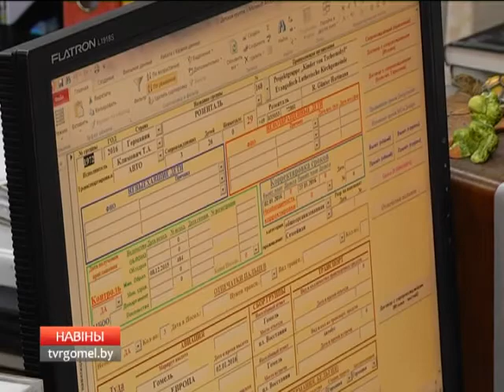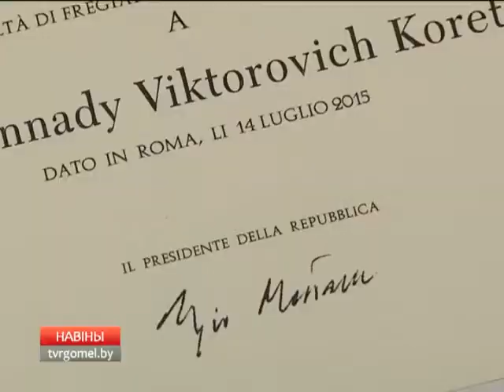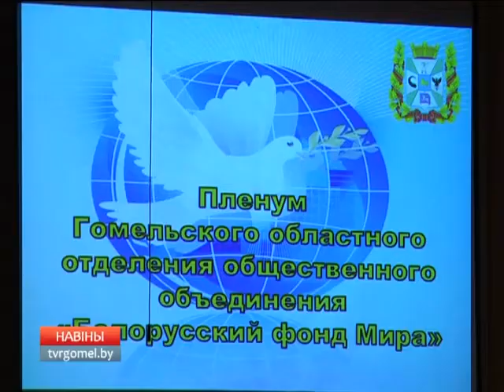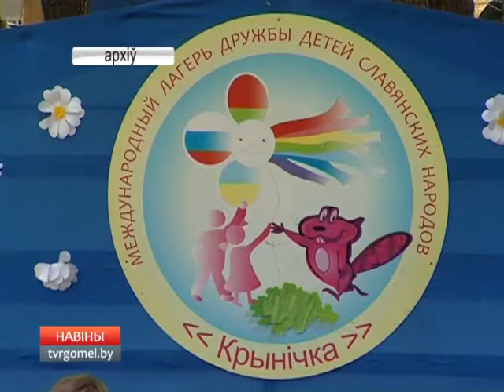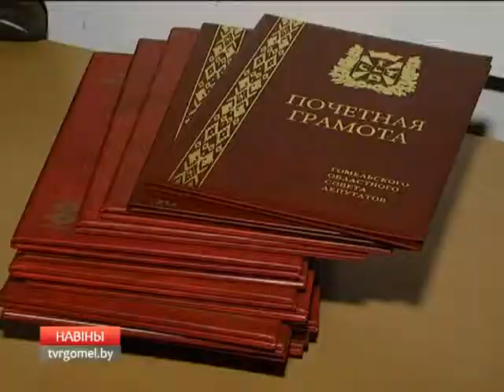27 01 2016 НОВОСТИ 15 30 БТ 4